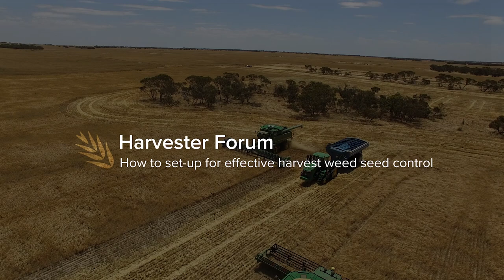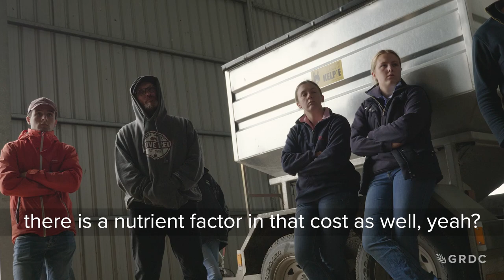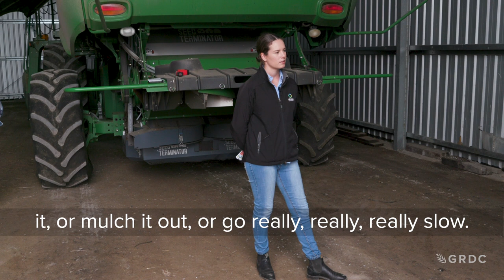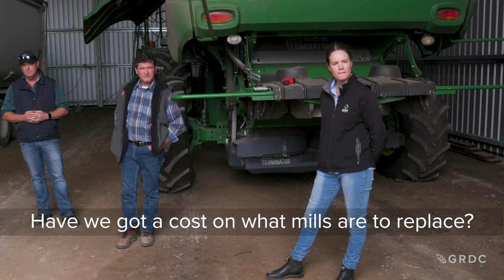Harvester Forum: Park 6/8 | How to set-up for effective harvest weed seed control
This presentation features expert recommendations on how growers can set-up their machinery for effective harvest weed seed control. Presented by Jana Dixen (Pinion Advisory), Brett Asphar (Harvesting Specialist), Ben White (Kondinin Group), Mark Bastian (Seed Terminator), Andrew Vearing (De Bruin Engineering), and Peter Broley (Primary Sales Australia) in November 2022.

Please note that in this presentation Case refers to Case IH.

All information, recommendations, suggestions or opinions contained within this recording are based on the experiences of the presenters and are not endorsed by Grains Research Development Corporation (GRDC). GRDC does not guarantee or warrant the accuracy, reliability, completeness or currency of the content.  To the full extent permitted by law, GRDC excludes all and any liability, including indirect or consequential loss, resulting from any person using or relying on the content of this recording.  Viewers are responsible for assessing the relevance and accuracy of the information presented, including to consult with their machinery dealer or manufacturer prior to making any modifications to machinery.

GRDC project code: PRS2002-001SAX